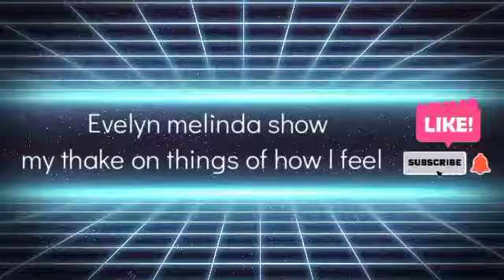Kwame Brown 👋👋👋 talk about Tommy you want to see more go to channel